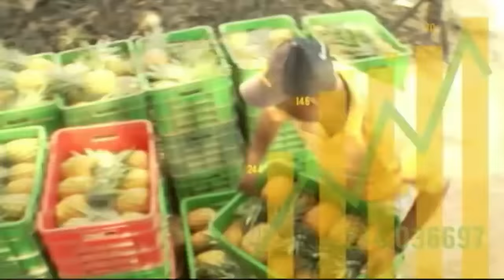Ojalá | Cita Cultural | Faviola Cabrera, actriz | 06-2-17 | Canal 4RD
de la obra “El Jardín de las Delicias”.